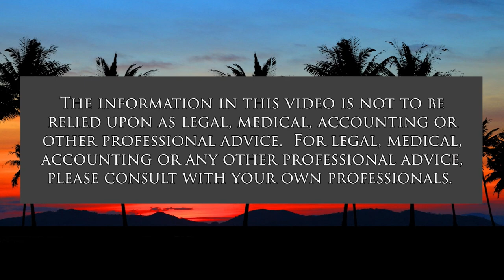How we Have Strayed from the Liberal World Order (History is Here to Help)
What Can we Do to Get Back to it.  The hosts for this show are Jay Fidell and Peter Hoffenberg.

Historian Peter Hoffenberg helps us understand how things have changed since 1945 and how we have strayed from the days of the Marshall Plan and the creation of the United Nations and the liberal world order where nation states did not invade one another.  How the invasion of Ukraine reflects that change.  How we can get back to where we hoped to be in 1945.